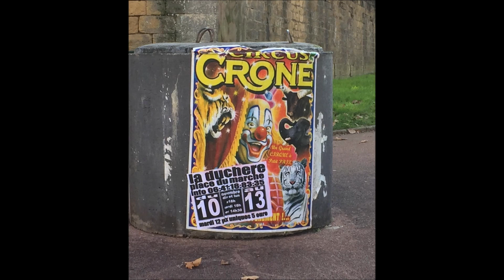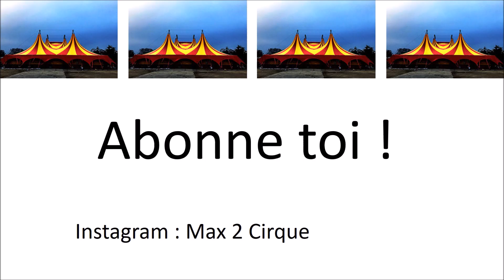Cirque Crone ( Lyon - la duchère )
Cirque Crone
Lyon la duchère 10 au 13 novembre 2019 Place du marché